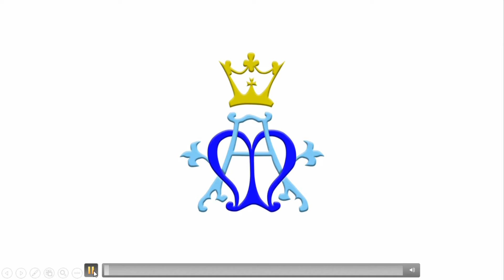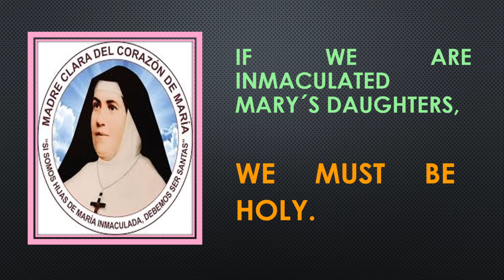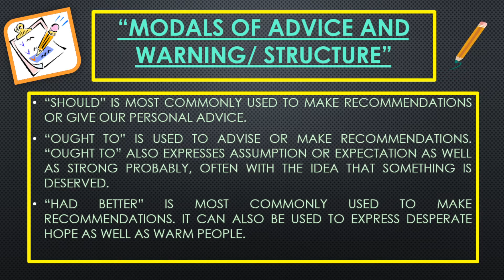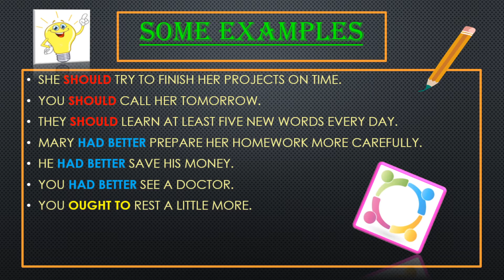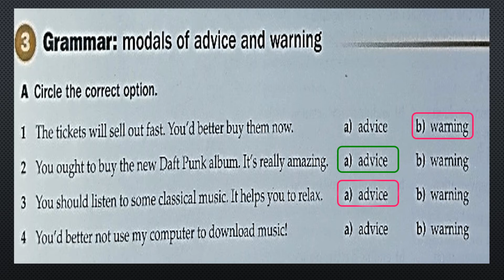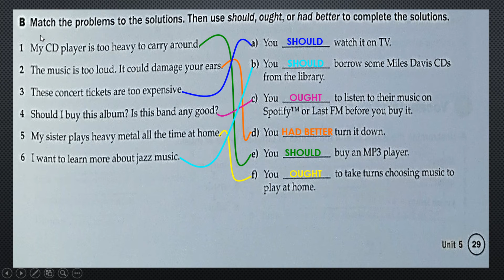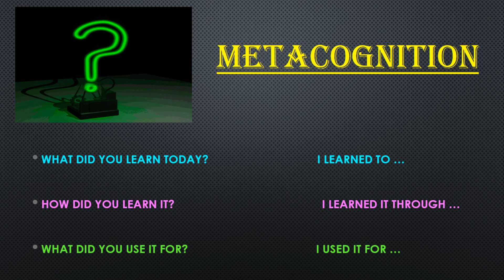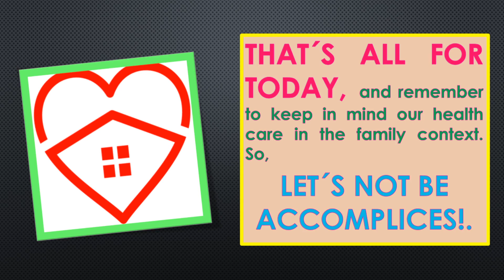WORKING WITH THE ENGLISH WORKBOOK - 3ER AÑO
REVIEW: THE MODALS OF ADVICE AND WARNING/ STRUCTURE